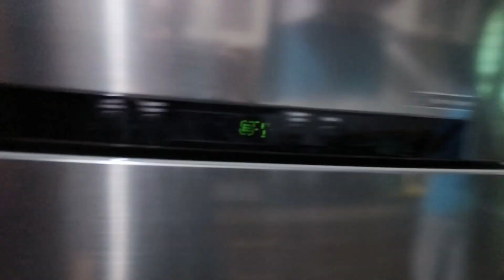Aaj dhruvi ne banayi maggi🧑‍🍳|Nirmala Borisagar